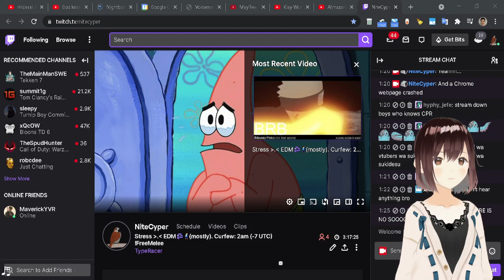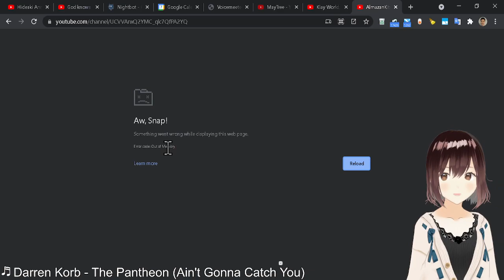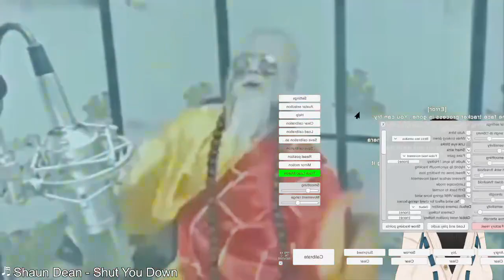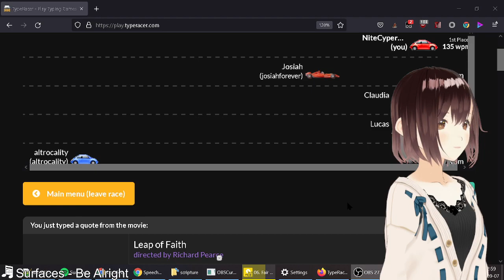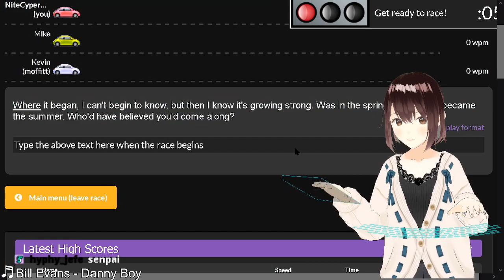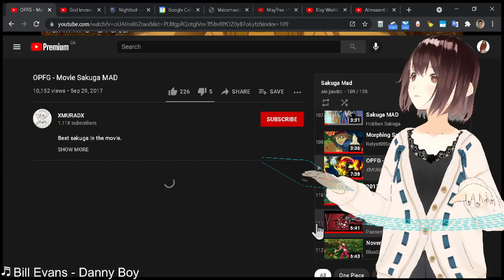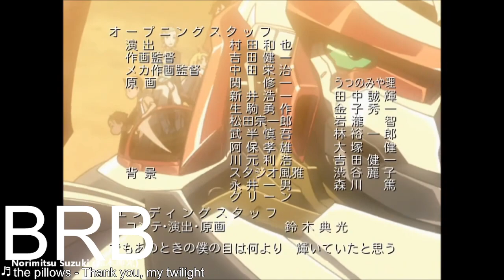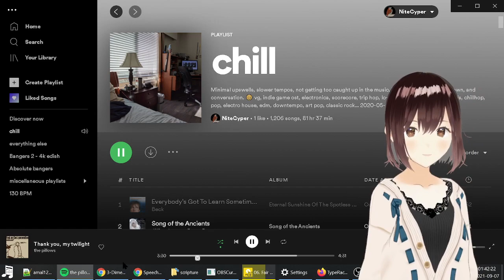[2021-09-06 3/4] Stress . EDM🎶🕺(mostly). Curfew: 2am (-7 UTC) !FreeMelee